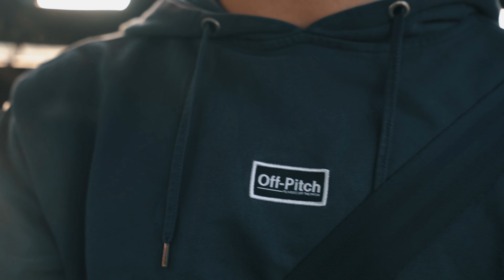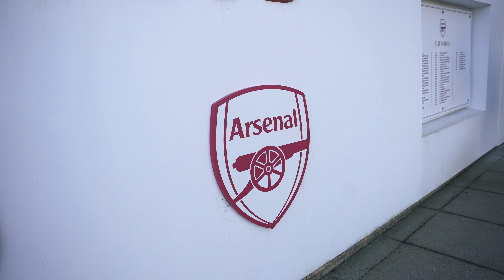Jeg deler ut pris til Martin Ødegaard - Vlog 🏆⚽️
Jeg var så heldig å få dele ut Premier league player of the month prisen til Martin Ødegaard🏆 Her er en vlog fra dagen og utdelingen av prisen på Arsenal training ground i London.